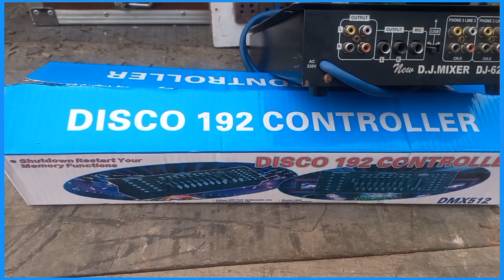DJ ke liye gest house mein Kaise setup karte hain Jankari video👌👌🙏🙏💞💞